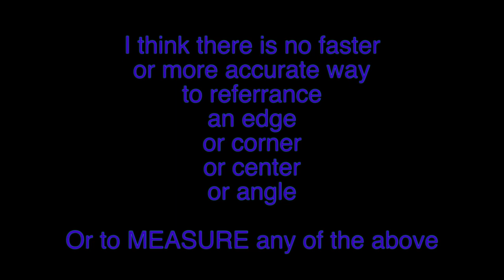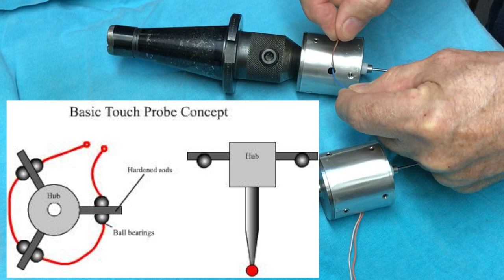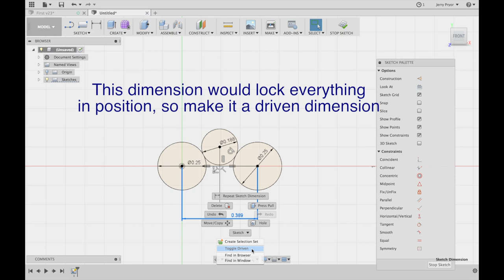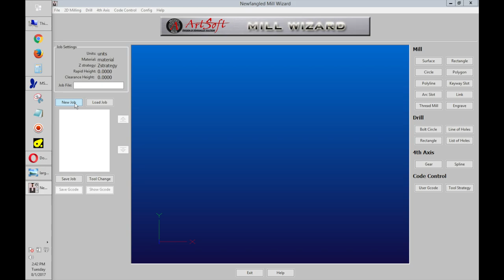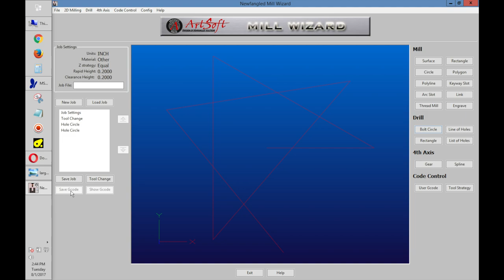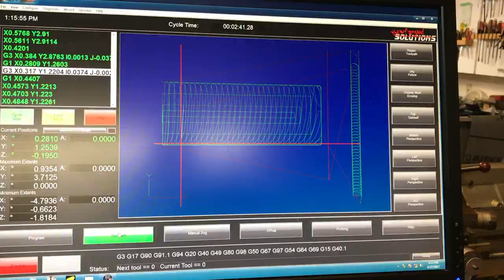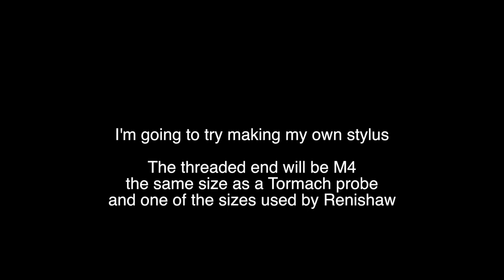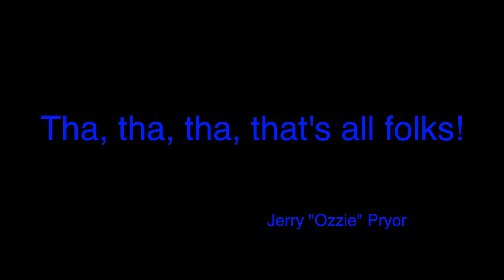Probe Movie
I show the details of making a cnc probe in this video